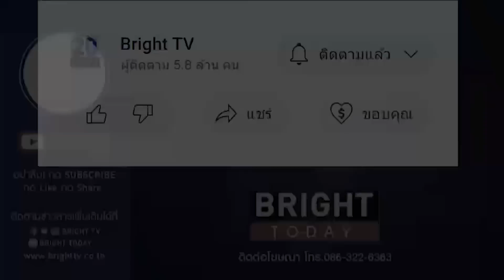ปมเงินบริจาคเมย์เดย์! ศาลอุทธรณ์ยกฟ้อง 'หมอวรงค์' คดีหมิ่นประมาท ช่อ พรรณิการ์ ระดมเงินช่วยโควิด